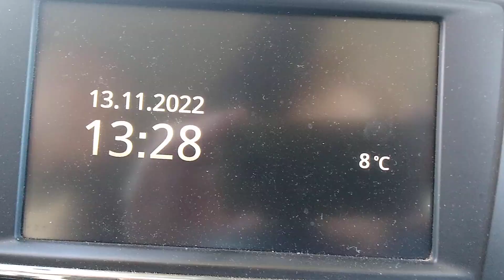Route du Markstein, dimanche 13 novembre 2022